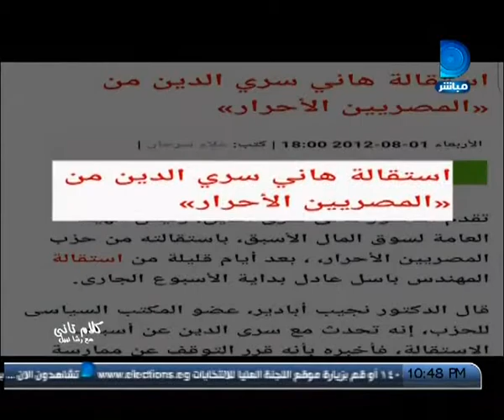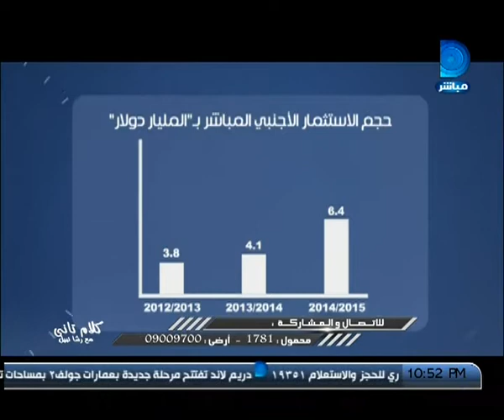برنامج كلام تانى| مع رشا نبيل حلقة 19-11-2015